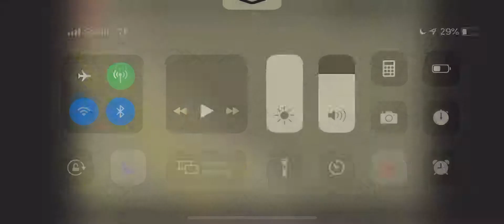GTA CHINATOWN WARS: Airport sounds